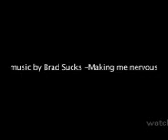WayRunway a5db w 2